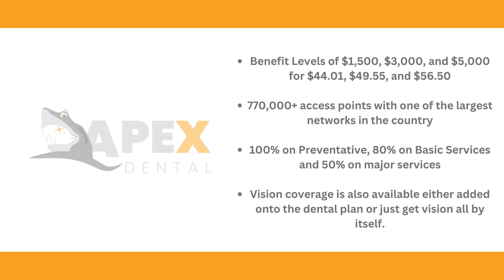Carrier of the week - Apex Dental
📈 Check out the leading FMO agency!

🌟  We've got the perfect combination of competitive street rates, reliable commissions, and the lowest plans.

🎓 Join us at Benavest University and level up your game!